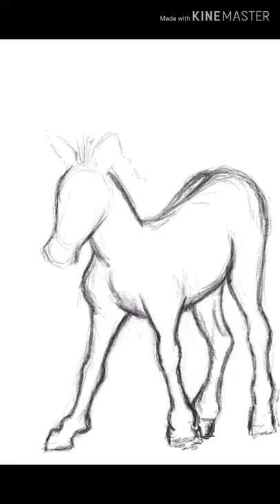Penup Art | baby zebra